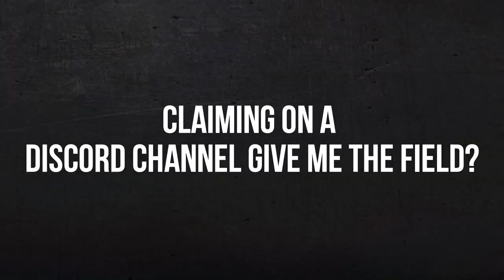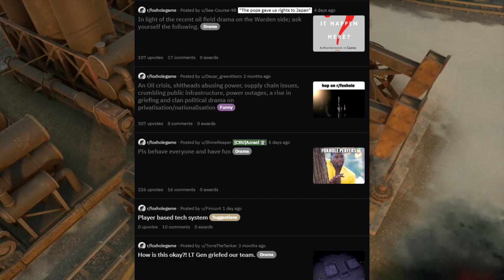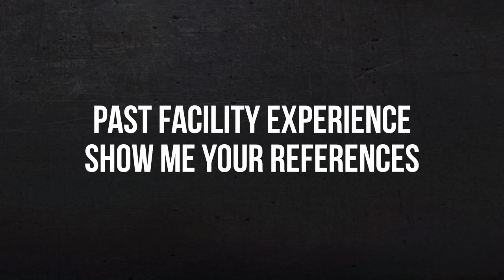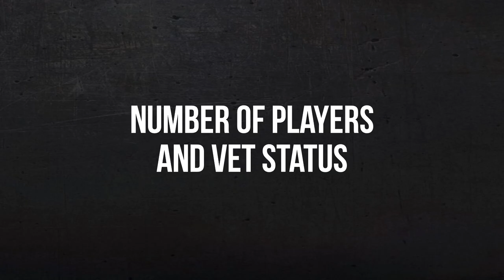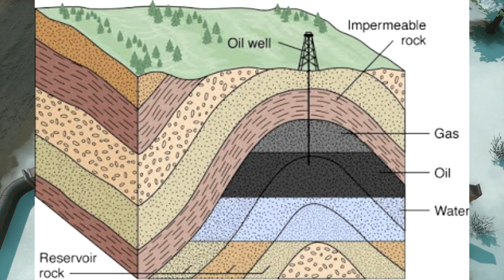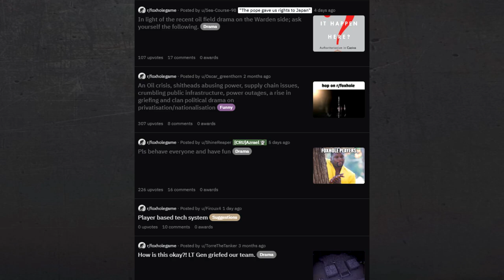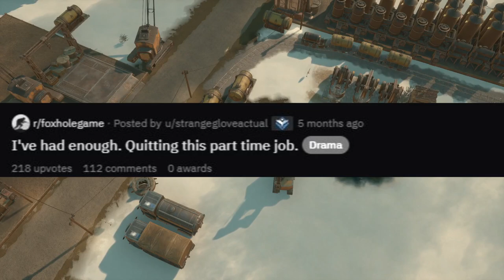Oil Drama And Civil War! Foxhole War 102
During this video I talk about the oil wars that have been going on the last couple of Foxhole wars. I cover what the issue is, why it's happening and a few solutions on how we can fix it.